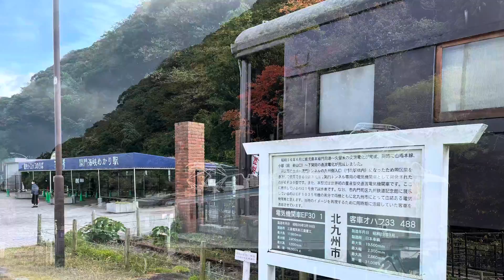EF30試作機がこんな場所に佇んでいました（福岡県北九州市門司区和布刈公園）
今後の動画撮影の励みなります

ちゃんたこちゃんたこ